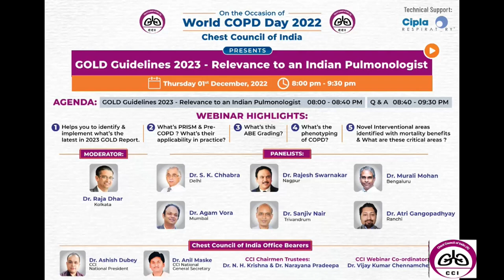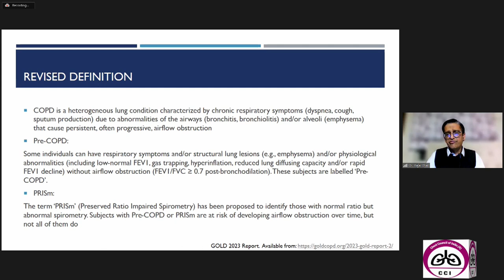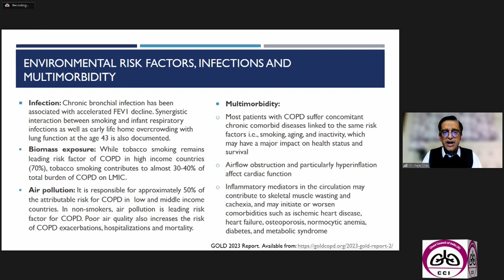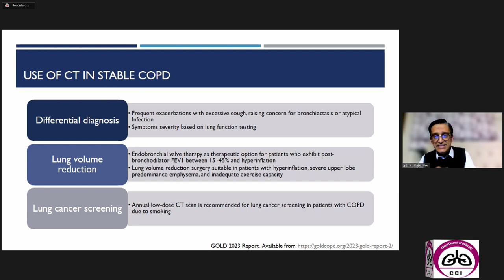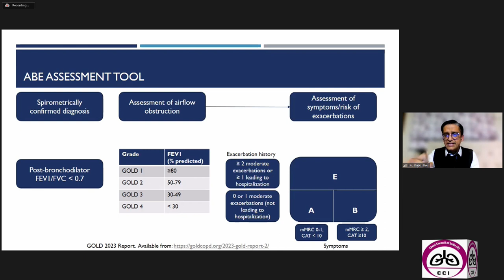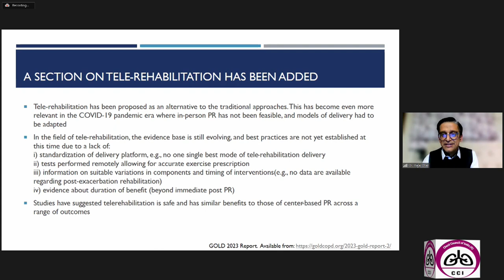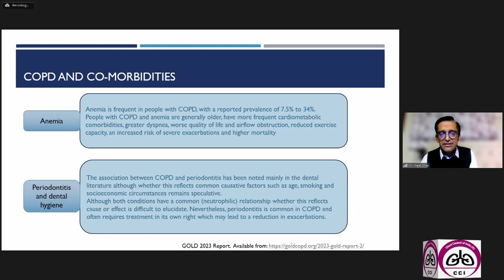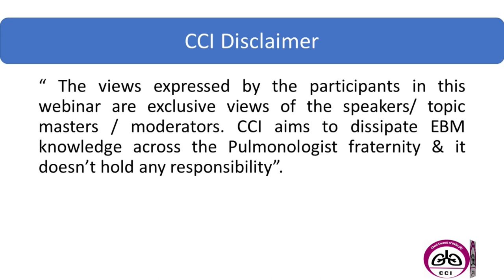Gold Guideliness 2023 - Relevance to an Indian Pulmonologist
"Darwin's evolution & Dashavathara Evolution are different.
Are the GOLD GUIDELINES too? Pertaining to India?"

CHEST COUNCIL OF INDIA in association with Cipla respiratory brings a Webinar on 'COPD GUIDELINES 2023- Relevance to an Indian Pulmonologist'

The moderator is Dr Raja Dhar from Kolkata

Dr SK Chhabra, Delhi
Dr Rajesh Swarnakar, Nagpur
Dr Murali Mohan, Bengaluru
Dr Agam Vora, Mumbai
Dr Sanjiv Nair, Trivandrum
Dr Atri Gangopadhyay, Ranchi

Please login this Thursday 1st December 8pm onwards by clicking

CCI President

CCI Secretary